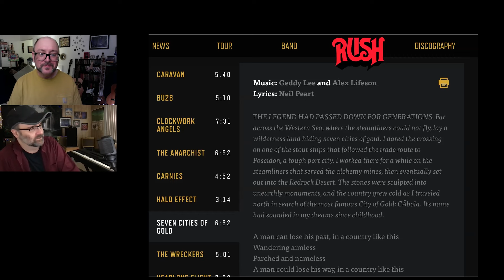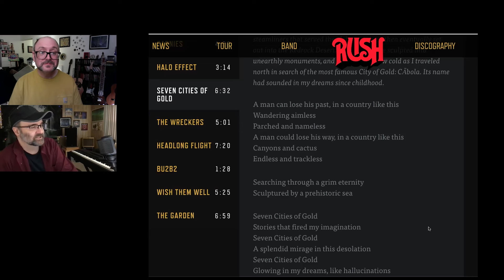Brothers REACT to Rush: Seven Cities Of Gold (Live 2013)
Rush is a Canadian rock band formed in 1968, consisting of Geddy Lee (bass, vocals, keyboards), Alex Lifeson (guitar), and Neil Peart (drums, percussion, lyrics). They are known for their complex compositions, instrumental prowess, and thought-provoking lyrics.

"Seven Cities of Gold" is a song from Rush's 2012 album "Clockwork Angels." The album is a concept album, telling the story of a young man's journey across a steampunk-inspired world.

This performance was recorded in 2013 on the Clockwork Angels Tour, and is featured on the official DVD release.